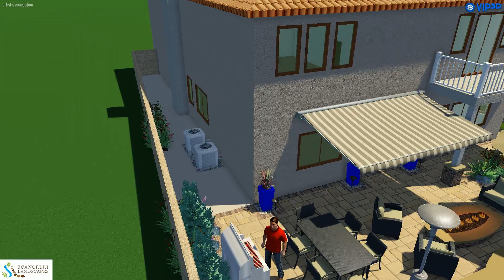Aliso Viejo 2-B by Scancelli Landscape